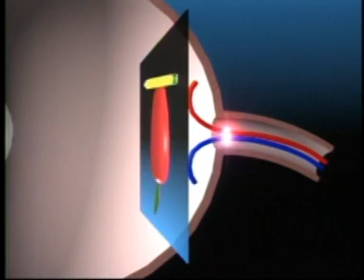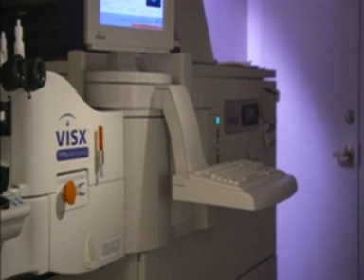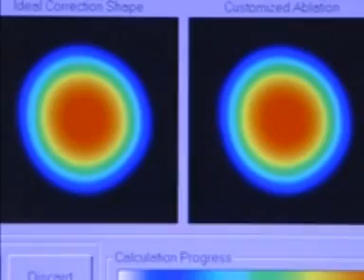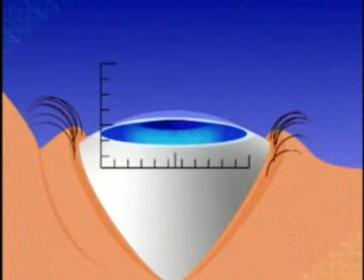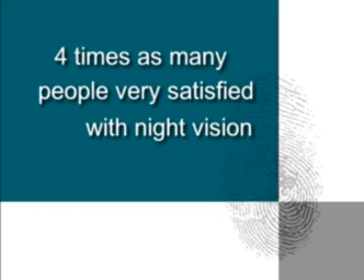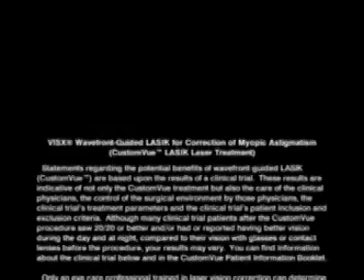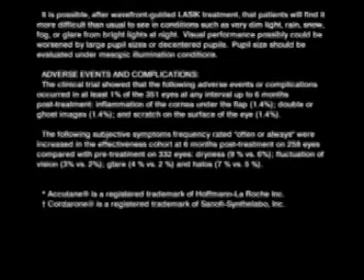Advanced CustomVue Technology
The latest technology for custom LASIK